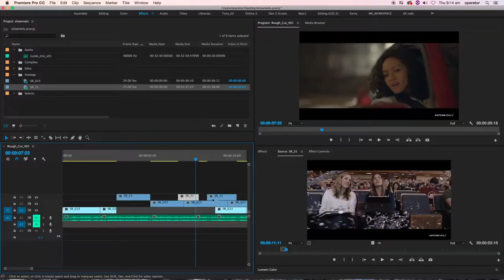Cutting Edge Snapshot – 2016 Creative industries Award winner